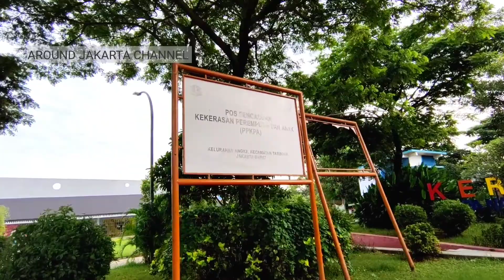TAMAN CANTIK DAN GRATIS INI GAK KELIHATAN DARI JALANAN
AROUND JAKARTA - Kawasan hijau ruang publik terpadu yang dibangun di atas lahan eks lokalisasi Kalijodo, Jakarta Barat, benar-benar di luar dugaan. Bagus banget dan ini menjadi salah satu tempat favorit warga sekitar, besar dan kecil, untuk melepas lelah dan refreshing. Yuk simak videonya...